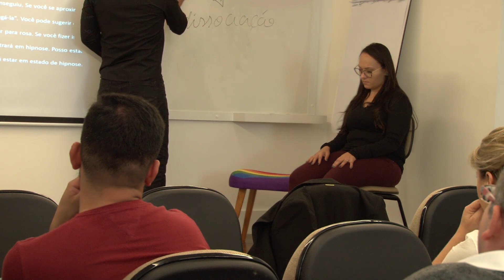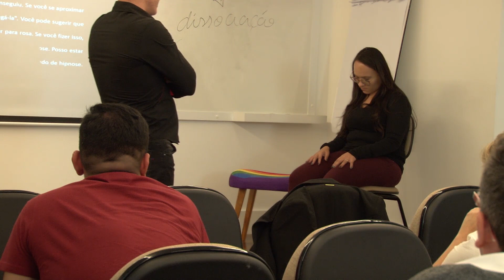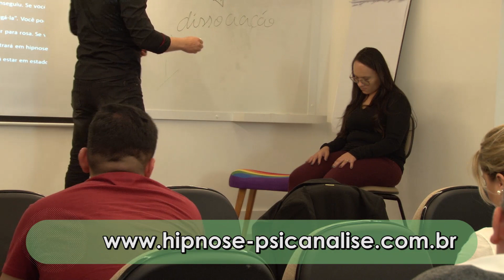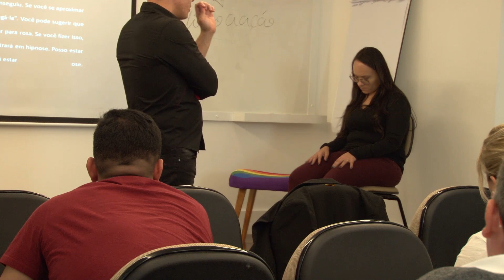HIPNOSE RÁPIDA que pode auxiliar na gripe ??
Site de hipnoterapia:🧠

Instituto de Hipnose & Psicanálise :🧠

Cursos Online:🧠

Envie seu telefone inbox para que possamos te ligar e agendar. Se preferir, você também pode entrar em contato conosco:

Instagran: @hipnose_psicanalise